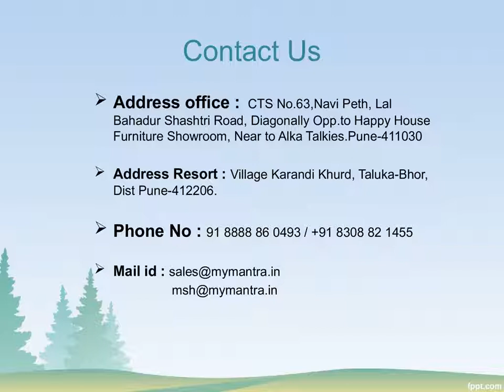Resorts Near Pune | Best Resorts near Pune - Mantra Resorts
Mantra Resort- is best place when it comes to a small weekend get out, a family picnic, a friends’ group out, or a corporate outing at mantra resort near pune